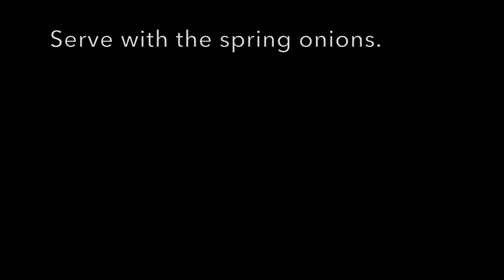Chicken and Mushroom Soup Recipe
Equipment/Ingredients we use:
Tefal Stirfry Pan 28cm (A fabulous non-stick pan for Chinese cooking, so easy to cook with)